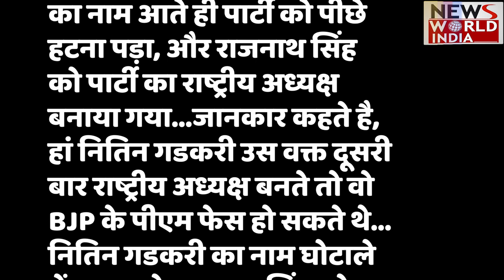BJP: क्यों निकाला गया Nitin Gadkari को ? क्या Amit Shah ने निकाला अपना पुराना बदला ? देखिए !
अभी कुछ दिन पहले ही BJP Parliamentry Board से कुछ बड़े नेता को निकाल दिया है और कुछ चेहरे को अंदर लिया गया है, उन बड़े चेहरे में Nitin Gadkari और Shivraj Singh Chauhan हैं, लेकिन आपको पता है क्यों निकाला गया Nitin Gadkari को देखिए ये वीडियो

Message for Modi & Shah? Why Yogi is silent on being kept out of BJP.
BJP gets new-look top panels, courtesy Modi-Shah double engine.
Who are BJP Parliamentary Board members?
BJP drops Nitin Gadkari, Shivraj Singh Chouhan from its.
Gadkari, Chouhan Dropped from BJP Parliamentary Board